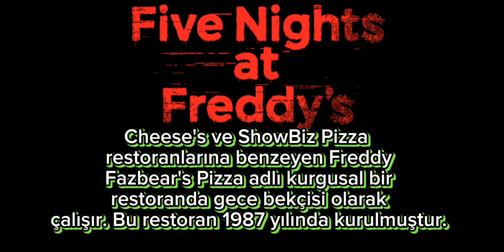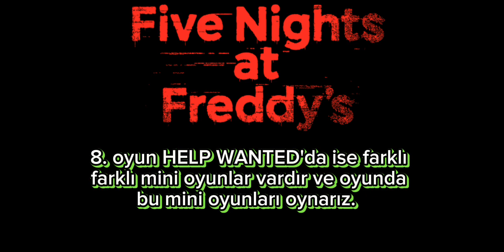freddy tüm oyunlarının hikayesi 1.2.3.4.5.6.7.8.9. tüm gelçekler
Ana Five Nights at Freddy's serisi, korku temalı video oyunlarından oluşur. Oyuncu oyunda, çocuklar için bir oyun sahası bulunan gerçek hayattaki Chuck E. Cheese's ve ShowBiz Pizza restoranlarına benzeyen Freddy Fazbear's Pizza adlı kurgusal bir restoranda gece bekçisi olarak çalışır. Bu restoran 1987 yılında kurulmuştur. Çocuk partilerinde şarkı söyleyen ve dans eden animatronik karakterler kullanlır. Bu animatronikler geceleri restoranda dolaşırken daha önceki bekçilere saldırarak öldürmüş oldukları için koruma görevlilerine animatroniklere dikkat edilmesi talimatı verilir, bu mekanikler 1, 2 ve 3. oyunda vardır (2. oyunda maske ve müzik kutusu da kullanılır). 4. oyunda mekanikler farklıdır, oyunda adı bilinmeyen çocuğun adı ise Evan'dır. Evan olarak kapıları ve dolapları kontrol ederek nightmare animatroniklerden korunmaya çalışırız, her geceden sonra bir minigame karşımıza çıkar ve oyunun sonunda ise Evan'ın abisi Micheal Afton onu arkadaşları ile korkuturlarken Evan'ın kafasını Fredbear'ın ağızına sokarlar, sonra Fredbear kilitlenir ve Evan komaya girer. İşte bu oynadığımız geceler aslında bir komadan ibarettir. 5. oyun Sister Location'da ise odaları dolaşıp animatronikleri kontrol edip işlerin iyi gittiğinden emin olmalıyız. Serinin 6. oyununda pizzacıyı yönetiriz, yeni animatronikler alırız ve pizzacımızı düzenleriz. Her ne kadar oyun çoğunlukla bununla geçse de bazı animatronikler bize saldırır. 7. oyun (Ultimte Custom Night) Serinin 1, 2, 3, 4, 5, ve 6. oyundaki karakterlerden toplam olarak elli tanesine karşı oynarız, her karakterin farklı mekanikleri vardır. 8. oyun HELP WANTED'da ise farklı farklı mini oyunlar vardır ve oyunda bu mini oyunları oynarız. AR oyununda ise bize ulaşmaya çalışan animatroniklere şok verip onlardan kurtuluruz. 9. oyun Security Breach'te Freddy, Evan'ın benzeri Gregory'i gördüğü için kafası karışır ve arıza yapar. Bu oyunda Freddy bize kardeşi gibi bakar çünkü bu oyunda Freddy aslında 4. oyundaki Micheal Afton'ın Evan'ı öldürdüğünü hatırlatırlar. Bu oyunda belirli bir yerde Freddy'nin şarjı Purple Guy (Willam Afton) tarafından emilir fakat ele geçirilemez. Sonunda ise Purple Guy bütün animatronikler tarafından işkence çekmeye gönderilir ve bu oyun Ultimate Custom Night oyunu ile bağlantılıdır çünkü Ultimate Custom Night oyunundaki şeyler aslında Purple Guy´ın (Willam Afton) "cehennem"de gördüğü şeylerdir.